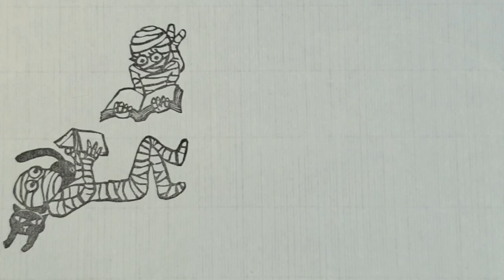지우개도장! 가을은 독서의 계절 step. 4 미이라씨와 미라씨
"가을은 독서의 계절"
네 번째 주인공은 커플이에요!

미이라씨와 미라씨.
사후 세계에서도 삶을 즐기세요.
사랑도 하고, 취미생활도 하고.

모두가 다 행복한 오늘 밤이길 빌어요!